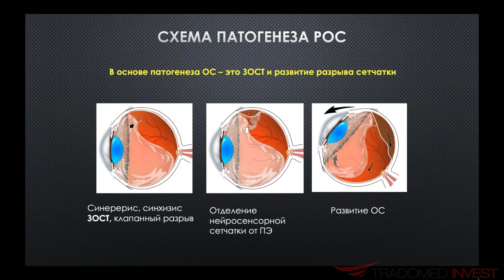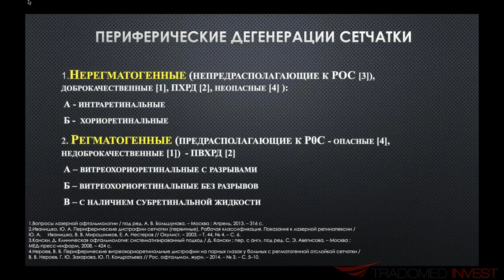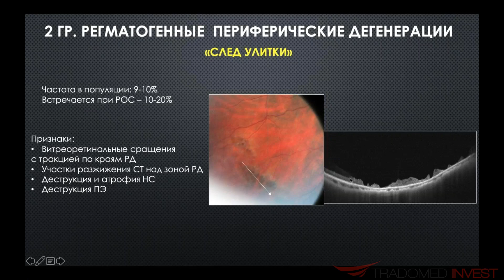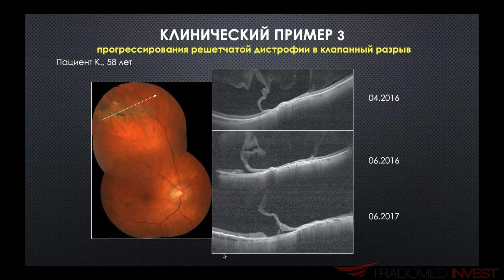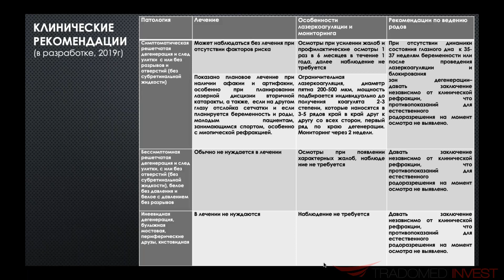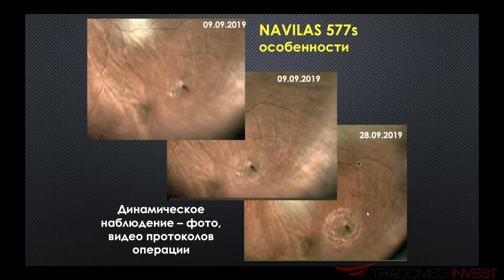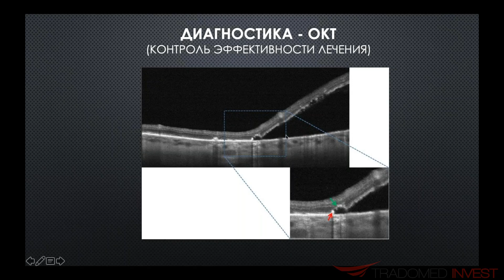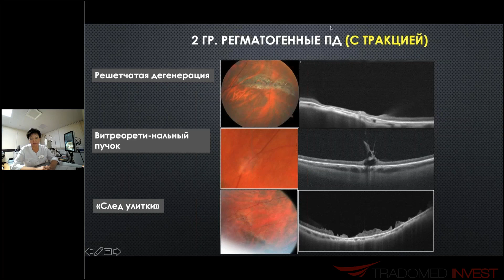Периферические дегенерации сетчатки: ОКТ-диагностика, показания к лазерному лечению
Спикер: Шаимова Венера Айратовна, д.м.н., ведущий научный сотрудник ГБУЗ «МЦЛМ», врач-офтальмолог, лазерный хирург, член Европейского общества ретинологов EURETINA, Клиника «ЦЕНТР ЗРЕНИЯ»

Вебинар посвящен комплексному подходу к диагностике периферических дегенераций сетчатки, основанной не только с клинической позиции биомикроскопических видимых изображений, но и акцентирован на ОКТ-сканировании, которое позволит офтальмологу:
▫️выделить опасные формы: предрасполагающие виды дегенерации к развитию регматогенной отслойки сетчатки (решетчатая дистрофия, «след улитки», витреоретинальный пучок и др.)
▫️определить ОКТ-признаки витреоретинальной тракции
▫️оптимизировать показания к лазерной коагуляции (ЛК) сетчатки
▫️показать ОКТ-контроль за состоянием ЛК в послеоперационном периоде

Если Вас интересует тема ОКТ, на все Ваши вопросы ответит директор по клиническим испытаниям Алексей Фомин по электронной почте или по тел.